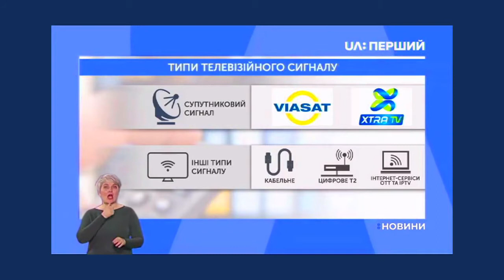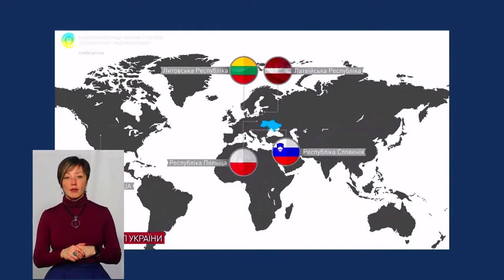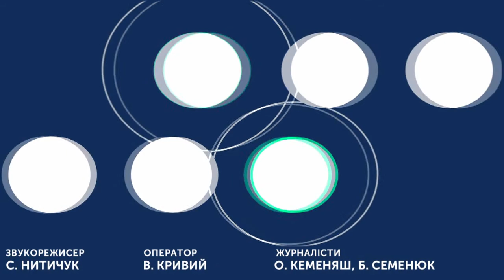ТЕМА ДНЯ 29 01 2020 ''Закодовані телеканали''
Чому закодовано українські супутникові канали та яка альтернатива є у жителів Хмельниччини?
Спікер: Олег Наумчак – експерт в галузі телебачення